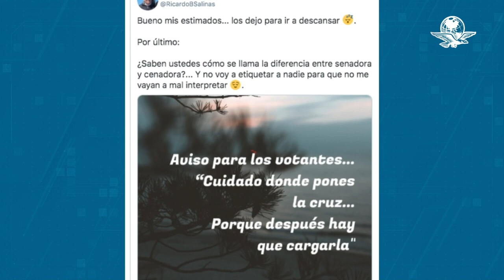“Ambas somos senadoras y cenadoras”: la polémica por tweet de Lilly Téllez sobre Citlalli Hernández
“Ambas somos senadoras y cenadoras... con diferentes hábitos y resultados", fue el mensaje de la senadora del PAN que desató varios comentarios en Twitter